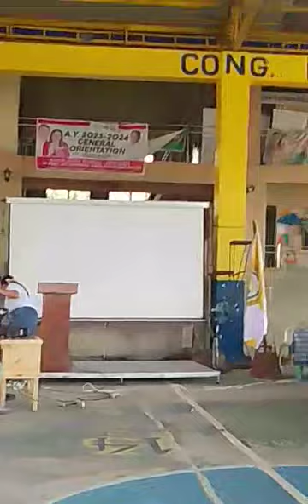bakit nga ba mahal kita version of mine